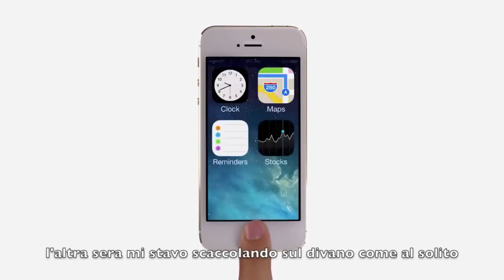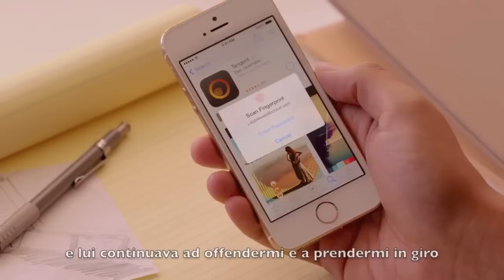iPhone 5S bergamasco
Parodia Apple in Bergamasco